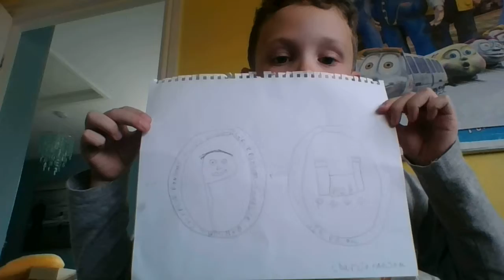special edition royal mint video brodcased by charlie news hd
first we have some sad news Charlie's website is closed. next it is royal mint letter with a design under it. of course the new one pound coin was realesed on the 28th march 2017. well done royal mint for your hard work for making all the coins you had made